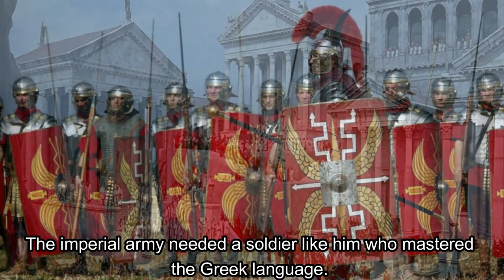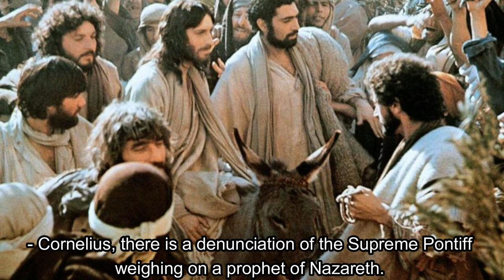The faith of the Centurion Cornelius and his encounter with Jesus. Unmissable video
Wonderful story of Jesus and the centurion Cornelius. "I have not found anyone in Israel with their faith" - said the Master. Material Chico Xavier, developed by Pierre Maciel.